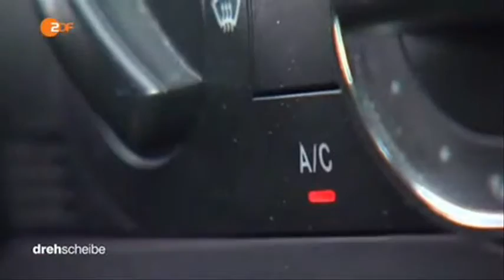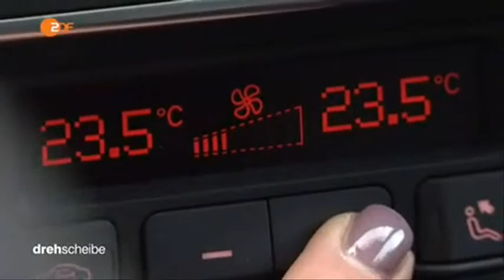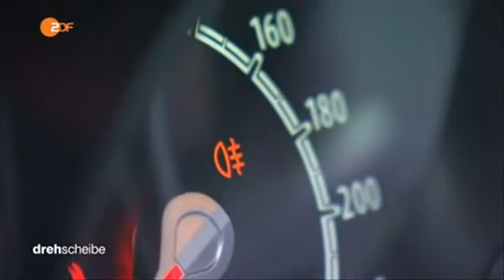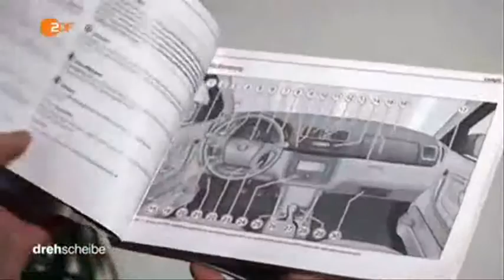18667 Bibliothek Auto ZDF 151211 dde 436k p5v12 23 30